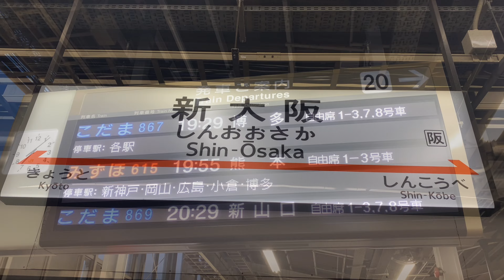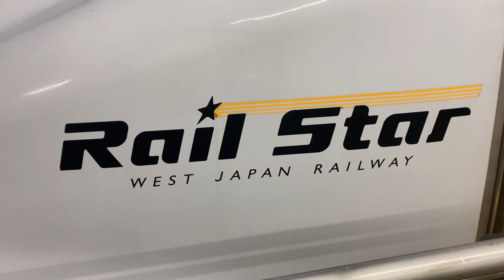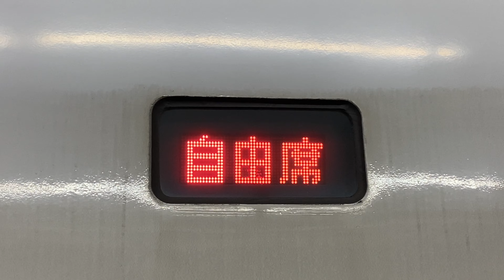こだま運用の700系レールスター 新大阪駅